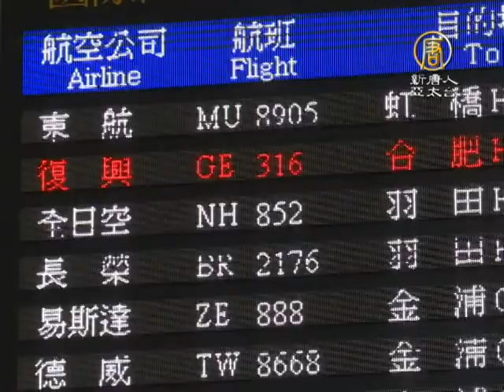【新唐人/NTD】震撼！復航召開董事會 決議將解散公司｜復興航空｜復航｜航空業｜松山機場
好，謝謝星音，再來看到。無預警停飛，宣布今天起暫停交易的復興航空上午召開臨時董事會，討論未來公司的方向，並將在下午2點出面說明，而據了解，董事會在剛剛稍早，已經通過 申請停航後、解散公司的決議。